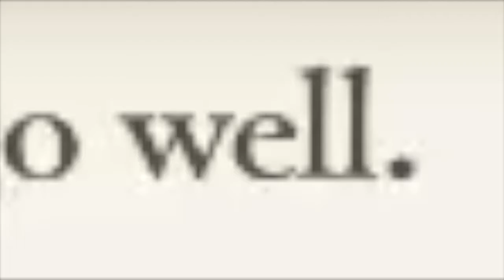It Went Well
Dedue Molinaro says, "It Went Well," in regards to working with Ingrid Brandl Galatea. Though the title that follows his claims suggests Dedue underplayed how well it went a tiny tad. Fitting for someone as humble as him.
I remember when I was playing Fire Emblem: Three Houses and got this interaction between Dedue and Ingrid, I could not help laughing at how much of an understatement Dedue's "It went well" was. Especially right after declaring that it would go well. I just had to save it for how chill both Dedue and Ingrid were. Hoping to get more iconic interactions between the pair once Fire Emblem Warriors: Three Hopes drops on June 24th! I remember their support in Three Houses being pretty short.

Want more funny stuff from me? It helps a lot and I would really appreciate it.

Footage from Fire Emblem: Three Houses Blue Lions route (timeskip)

I do not claim any right over any of the footage used in this video.